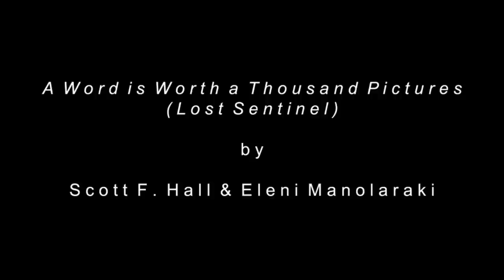A Word is Worth a Thousand Pictures (Lost Sentinel)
A Word is Worth a Thousand Pictures (Lost Sentinel) by Scott F. Hall and Eleni Hall Manolaraki, 2012, video with stereo sound, 3 minutes duration.

A Word is Worth a Thousand Pictures (Lost Sentinel) is a three-minute pixilation video by Scott F. Hall and Eleni Hall Manolaraki. Under the sound of an austere, meditative drone, it shows a scholarly woman incessantly and obsessively turning the pages of thick academic books.

Although strongly colored, the piece recalls the look of an old film negative. This effect, the bordering oval format, and the clothing, hairstyle, and spectacles of the depicted woman jointly evoke a sense of the past. The meditation on the past operates on multiple levels: the books preserve the transmitted knowledge of past authors; the female figure leafing through these books attempts--unsuccessfully, it seems--to recover the past while, to the external viewer, she herself dramatizes a past moment captured in pixilation. The evasiveness of the past is experienced both by the scholar and by the viewer: the scholar has no means in her disposal to record the past---all she does is fitfully turn pages. Simultaneously, the viewer has no way of freezing the viewing process: the images run quickly and end abruptly without resolution to the scholar's or the viewer's quest for understanding.

Besides reflecting on the transience of time, the piece also pays homage to the monkish lives of academics who, for various reasons, did not publish.  Though deeply and single-mindedly devoted to their fields, many generations of academics absorbed a collective body of knowledge without themselves contributing to it. One may also choose to discern a sharper point in the artist's choice of a female as opposed to a male figure: although the plight of 'researcher's block' is not gender-specific, females often find their efforts stymied by the very solitude to which they commit their lives for the sake of scholarship. To claim that female academics face more personal, social, and professional hardship than their male counterparts is a hardly controversial point.

Biographies

Scott F. Hall works in luthiery, music, sound, sculpture, video, still images, and more...

Eleni Hall Manolaraki...